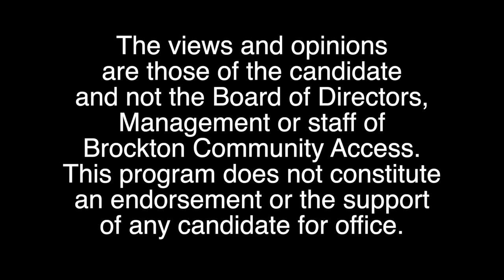Candidates Corner - 13 Rita Mendes